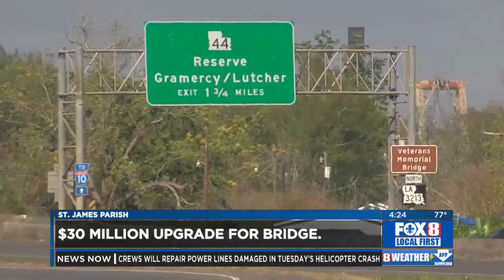WVUE: Carter Announces $30M for Veterans Memorial Bridge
Funds can be guaranteed thanks to the Bipartisan Infrastructure Law.
Gramercy, LA. December 16, 2021.